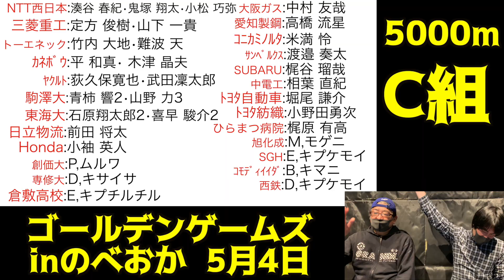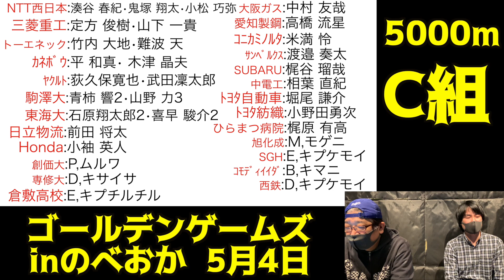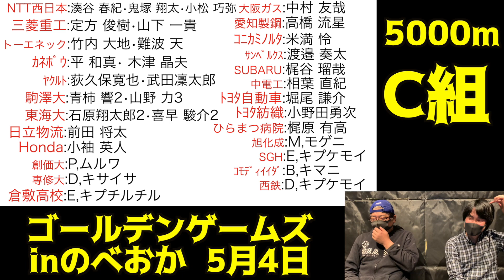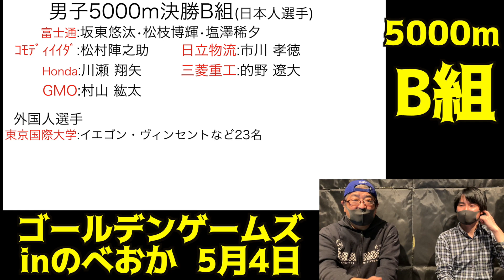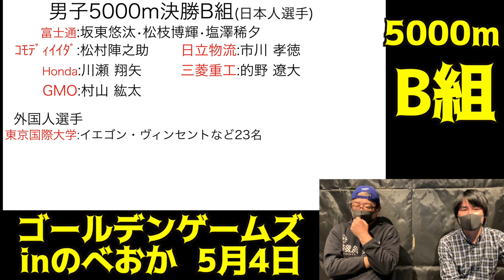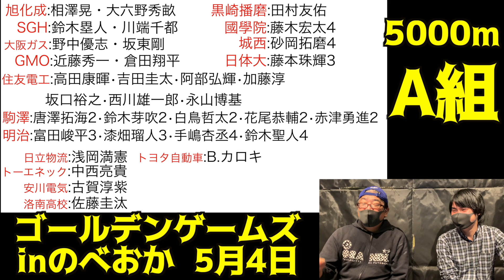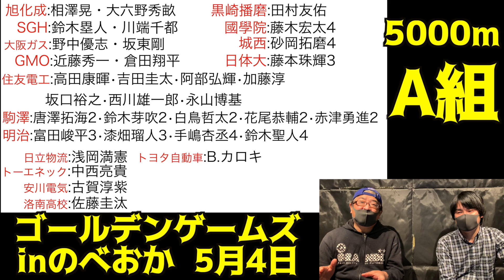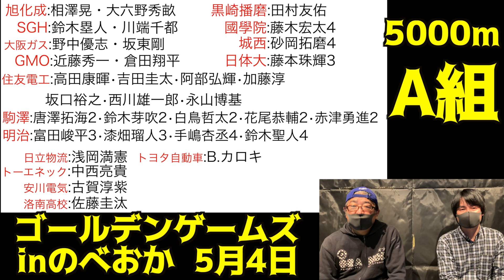【GGN】相澤晃始動！ゴールデンゲームズinのべおかを語りたい！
ついに我らが相澤晃選手今年初出場！GGNを語っていきたいと思います！
是非皆さんの注目選手もコメント欄にお願い致します！

スポーツ大学院とは→福岡で一番スポーツを語れる箱根駅伝視聴歴34年のドーちゃんをはじめ,
2001年スポーツバーをオープンさせ福岡のスポーツを盛り上げてきたコータロー、17年に渡りライブハウスの運営エンジニアとして活躍しているヨッシーが運営しているチャンネルです！どうぞ末長く仲良くしてください！😊😊😊

駅伝以外のスポーツやバラエティのチャンネルです。